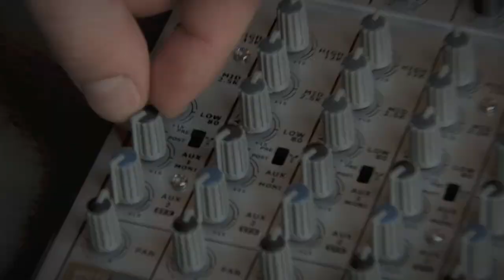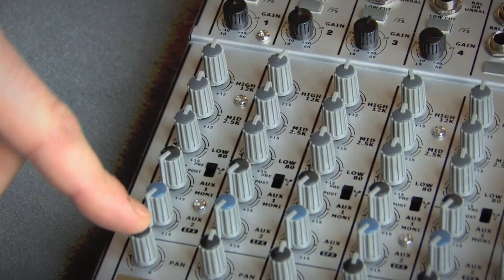Une table de mixage avec Frédéric (visite RendezVousCreation n° 4)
Frédéric sonorise des concerts et il nous a expliqué comment. Alors je lui ai demandé comment on utilise une table de mixage pour cela. Voici sa réponse, en vidéo.